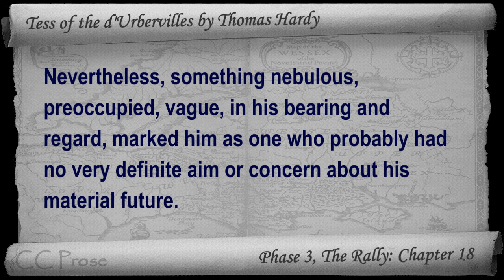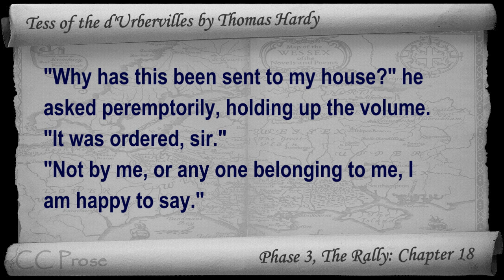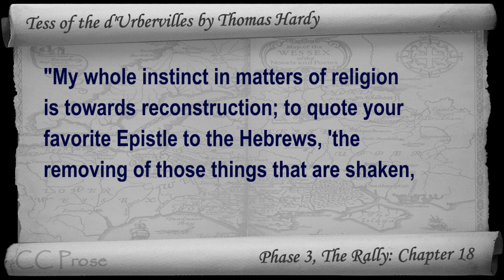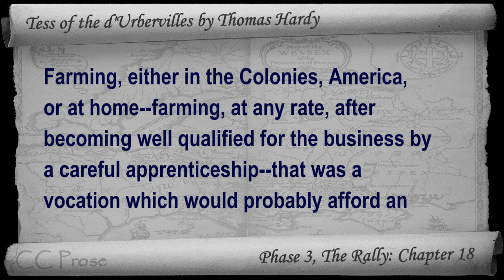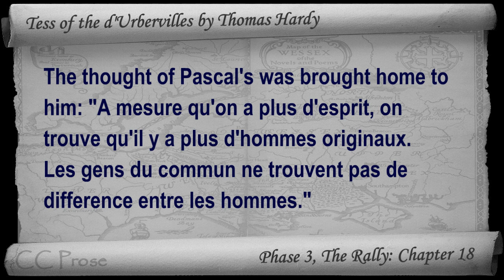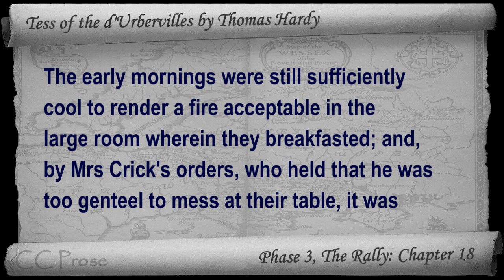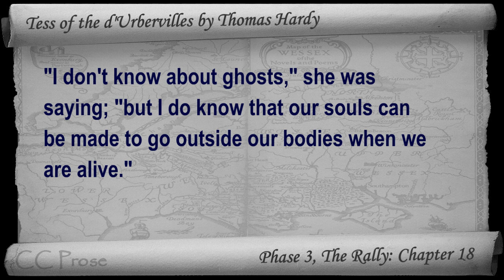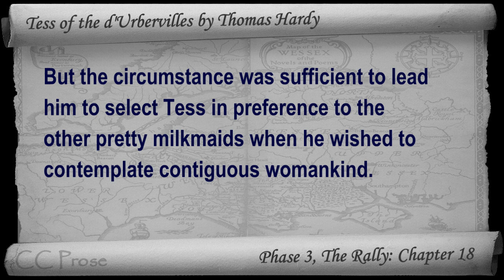Chapter 18 - Tess of the d'Urbervilles by Thomas Hardy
Phase 3, The Rally: Chapter 18. Classic Literature VideoBook with synchronized text, interactive transcript, and closed captions in multiple languages. Audio courtesy of Librivox. Read by Adrian Praetzellis.